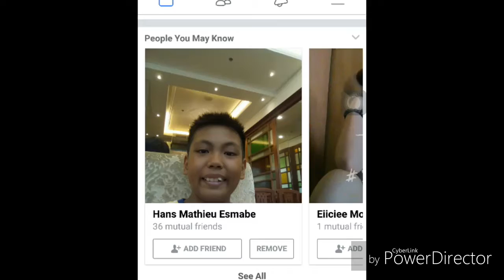Best stolen picture of my classmates